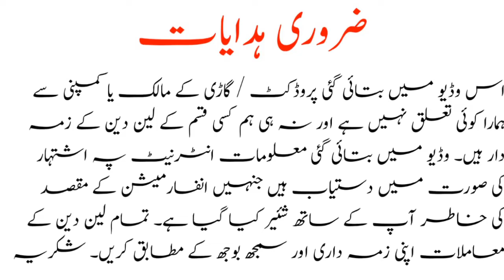Suzuki Cultus for Sale | Cultus Car for Sale | Used Cars for Sale